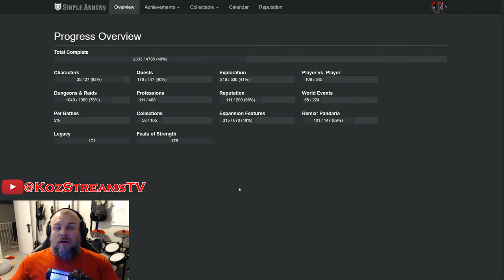What I Do At the End of an Expansion | S4 Week 16 Recap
Let's review some of the stuff we did in Week 16 of Season 4 Dragonflight!
Like collecting 23 NEW mounts for our collection!

These videos will not be guides. They are just meant to be fun discussions and walk throughs of character progress or achievements throughout the week! Hope you enjoy and come back for more!

Catch me on Twitch Live Tuesday 9PM - 1AM, Thursday 7PM - 1AM EST and most Sundays afternoons 12PM - 5PM.

00:00 - Intro
00:26 - What I do at the end of the expansion
01:00  - Simple Armoury Website
01:27 - 23 New Mounts
03:13 - Jewel Crafting Mounts
04:33 - Ragnaros Heroic Cataclysm Mount
04:57 - Ottuk Mount
05:50 - Mounts I'm Currently Farming
06:31 - Death Knight Mythic+ IO Increases
07:58 - Plan for DK this week
08:31 - Death Knight Vault Opening
09:54 - Retribution Paladin Gear Upgrades
11:12 - Ret Paladin Completed Mythic+ Keys
12:24 - Paladin Vault Opening
14:04 - Plan for the Paladin this week
14:53 - Demon Hunter Vault Opening
15:17 - Mage Vault Opening
15:45 - Farming Residual Memories for alt gear
16:32 - Plan for week 17
17:54 - Dog Sitting Maverick the Pug
18:39 - Thank you For Watching / Outro